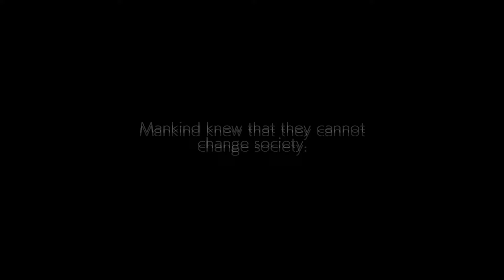Guilty Gear: Strive - We Just Scream At Each Other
Sin and Elphelt pretty much just have one volume. Please don't ever give Sin a microphone or HAWWWK BAKEERRRRR is going to be etched into my ear drums. Some great floor 10 Elphelt games. I've got to get these PRC's locked in.